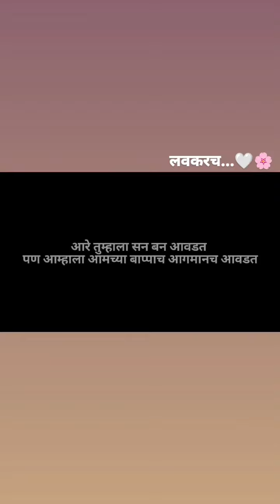bappa morya ❤️bappamorya